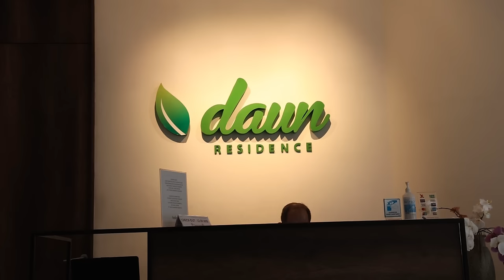TENSI TINGGI Game PRAWIRA-BALI I BRANDONE FRANCIS Puts Up Big Numbers Again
Vlog dari pertandingan IBL Regular Season antara Bali United melawan Prawira Harum Bandung.